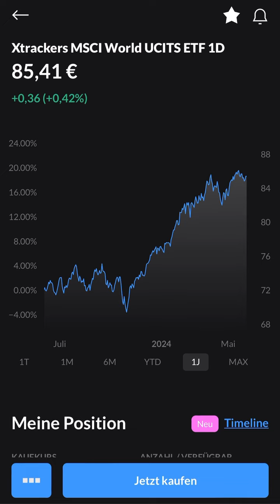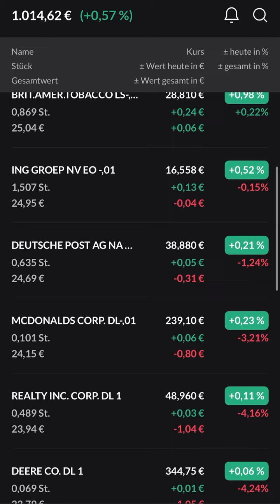Eine neue Funktion für dich und deine Aktien 🙌🏼📈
✅ *Sichere dir deinen 25€ Startbonus bei dem Lieblingsbroker unserer Community.*
Dein Code: AM2024

📰 *Entdecke darüber hinaus alles Wissenswerte über Aktien, unsere Plattform, tolle Bücher oder stöbere durch unseren exklusiven Millionär's Shop.*

🙌🏼 Teile dieses Video auf Social Media und unterstütze mehr Menschen dabei, ihre finanziellen Ziele zu erreichen.

🏷️ Beachte, dass dieses Video ausschließlich der Unterhaltung und zu Informationszwecken dient. Alle Inhalte stellen keine Anlageberatung oder -empfehlung dar. Jegliche Angaben sind ohne Gewähr.

🔎 Entdecke mehr über